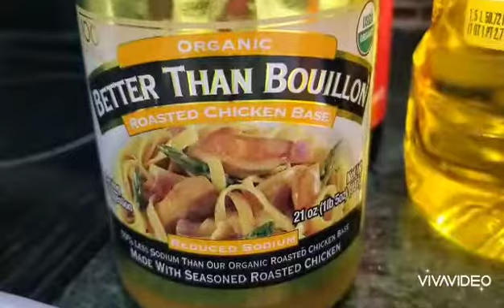STIR FRIED VEGETABLES, YUMMY